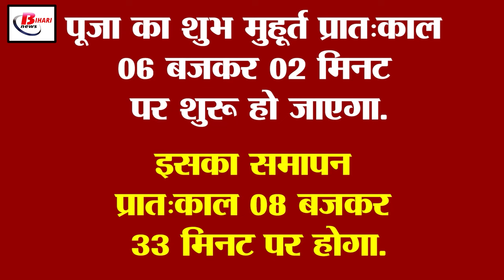Hartalika Teej Vrat 2024: हरतालिका तीज व्रत में भूल से भी ना करें यें ग़लती, रखें इन बातों का ख्याल